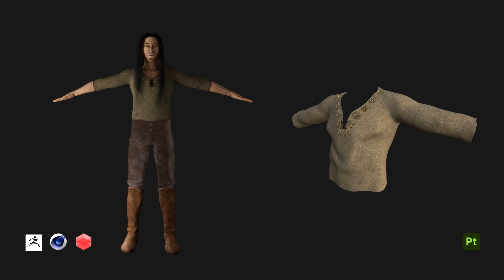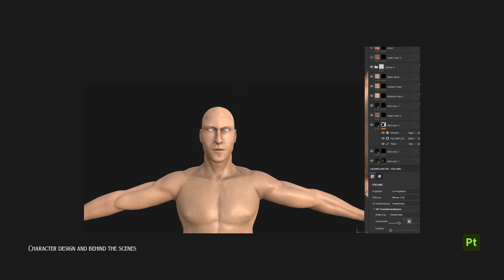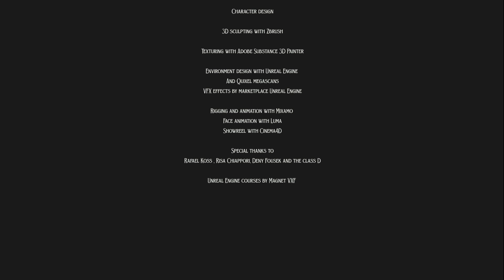Forest Mage, Silvia Fiammengo